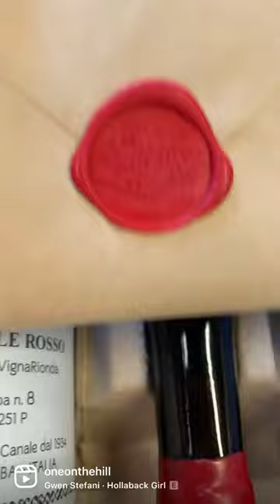Rare wine selection made by Italian Sommelier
A unique collection of wines from Piemonte is shipped 3 times per year straight to your door.
These hand-crafted, small-production wines are hidden gems often hard to obtain without insider’s access. We are located in Alba, 15 minutes away from Barolo and Barbaresco and we always meet the producer and visit the winery first, selecting wines that stand out for their authenticity.